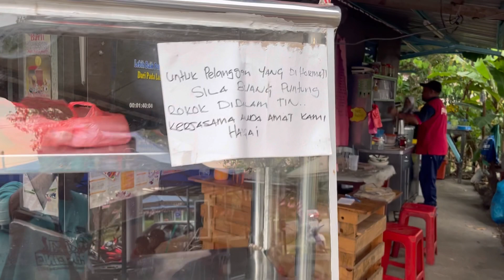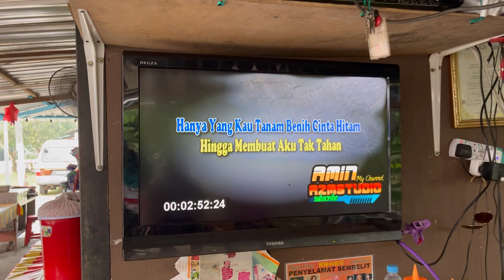13-08-23: BERHAMPIRAN SG KORIS, SENGGARANG BERKARAOKE DI WARONG